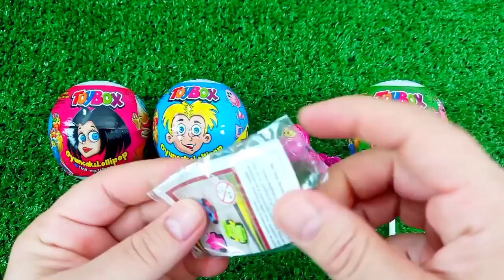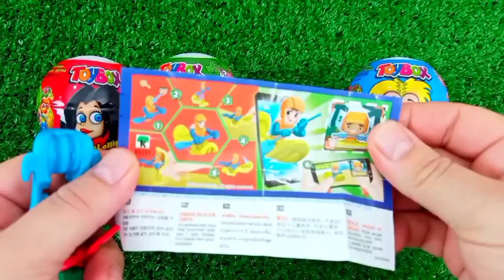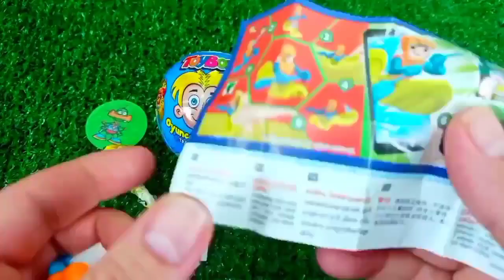ASMR RAINBOW 막대사탕과 과자! 맛있는 무지개 막대사탕ASMR Mukbang 두찜 신메뉴 스팸부대찜닭 먹방 떡볶이 튀김 치즈볼 | HIU